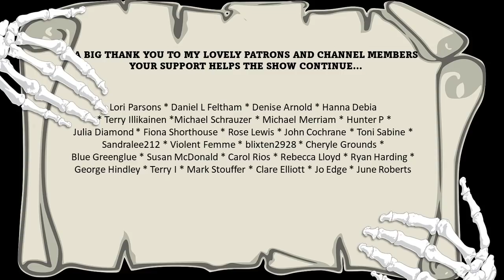"The Headless Leper" by Frederick Cowles | Scary horror stories | Audio Presentation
A young lad has a terrifying experience while visiting his grandparents in East Anglia. Revisiting the scene in later life he learns more about the troubling history of the old Norman chapel and its unquiet resident.

This is an audio presentation of "The Headless Leper" by Frederick Cowles (1936), performed and produced by Jasper L'Estrange for the EnCrypted Classic Horror podcast. Contains sound effects and musical elements.

About the story:

 "The Headless Leper". First collected and published in "The Horror of Abbot's Grange" by Frederick Cowlesm. Published by Frederick Muller, 1936.